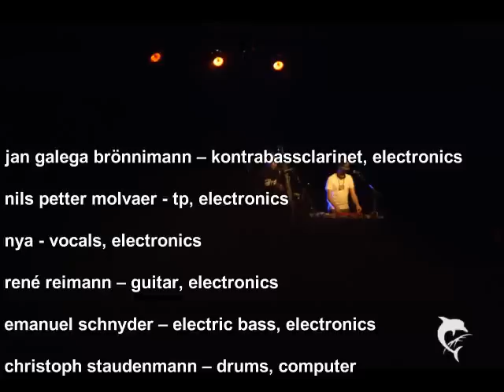nils petter molvaer and brink man ship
live at jazz festival willisau
jan galega brönnimann